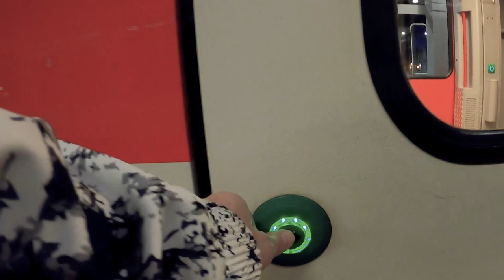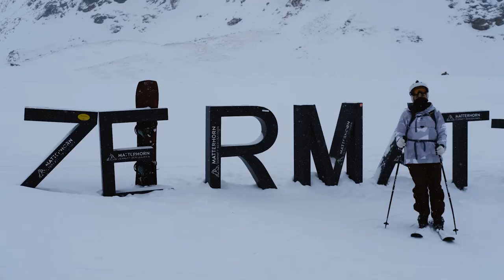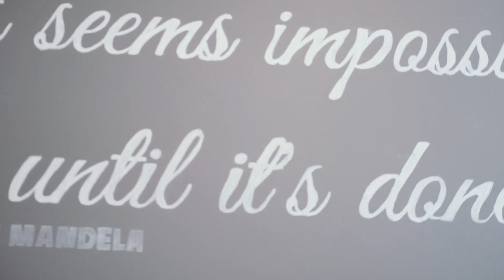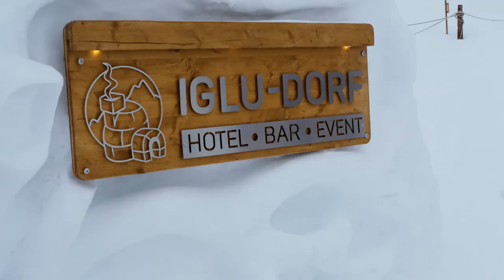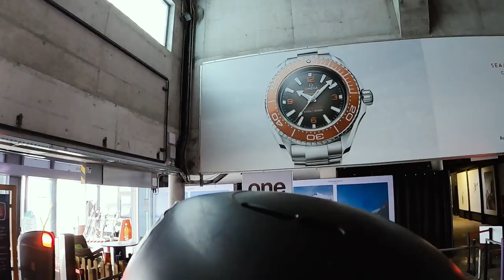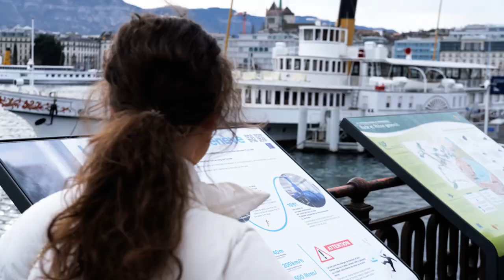Ski Switzerland II Zermatt and Crans-Montana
Travel and explore the amazing Zermatt, Crans-Montana, and Geneva.
If you are wondering where you should travel in the winter or deciding which Mountain to ski and snowboard, well you’re in luck. I have the answers.

My wife and I departed Germany early in the morning to pick up my brother from the Zurich airport. He flew direct from New York and besides enjoying himself a little too much in the sky lounge he had a great flight. We departed the airport and drive to our home base for the next few days, Visp.

The drive was about 3-4 hours, but the thing about driving in Switzerland is that it is beautiful. We stopped once along Lake Lucerne where I took out the drone and got some amazing shots. There is nothing quiet like mountains hanging over lakes, it creates a surreal feeling. We continued for another hour or so until we reached Furkapass. The thing about Europe is that no one drives a pickup truck and if they do it’s a mid-size. So the entire experience of putting it on a train and going through  a mountain was really unique.

Zermatt: Is one of the most beautiful places I have explored. The town itself is super unique as you need to take a train to get to it. Yes that’s right, there are no privately owned vehicles in the town. There essentially oversized golf carts that serve as taxis that will take you up and down the three roads. The town is nothing but beauty, fun, and different. We enjoyed in swiss chocolate, fun bars, and delicious food. Overall, Zermatt is a little slice of heaven and can thoroughly be enjoyed without ever getting onto the mountain.

Zermatt (Ski/Snowboarding): Without a doubt top five best mountains I have ever boarded. The views (when they were available) were absolutely amazing, the runs were fantastic, and there were hardly any people there. The mountain is pretty large, and it takes about two full days to do every run once. The cool part is depending on what side of the mountain you are on the conditions and runs are very different. When you visit don’t limit yourself to one side. Ski it all. One more thing I want to highlight is the food on the mountain is fantastic. By far the best mountain food I’ve ever had. Downside, it isn’t cheap.

After we explored and carved up Zermatt we drove west to Crans-Montana. When we planned the trip I wanted to show my brother as much of Switzerland as I could without it being too exhausting. Traveling is amazing but if you’re moving every single day trying to get the picture or say you’ve been there then more times then not you are left empty. Therefore we broke the trip up into three main stops over the course of 8 days. Which for us worked great.

Crans-Montana: The absolute, best, number one mountains I have ever boarded on. Crans-Montana just gets it. The runs are out of this world, the powder is magnificent and the best I’ve had in Europe. There are lifts that will drop you up at the top and the only way to get down is through powder. No groomed trail. Wow, what a thing of beauty. So, without rambling on. Ski Crans-Montana it is fantastic.

After we finished the ski/snowboard portion of the trip I wanted to visit a city that had been on my list for a while.

Geneva: Beautiful city, great architecture, solid bars, and good restaurants. Geneva isn’t one of my favorite European cities and probably doesn’t crack the top 10 but if you’re in the area its worth the stop.

Overall Switzerland is my top three favorite countries of all time. It doesn’t matter when you visit because it is always beautiful and there is something to do. I love snowboarding in Switzerland and have been on over ten trips. If skiing the Alps is on your bucket list then you have a great bucket list.

Free by Third Dimension
Stay Right There by Michael Shynes
Elevation by Evgeny Bardyuzha
Here's me by Shinto
Class A by Curtis Cole